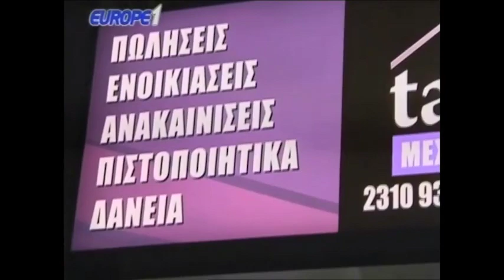Ραπτόπουλος Αθλητικές Ταξιαρχίες 19-5-2018